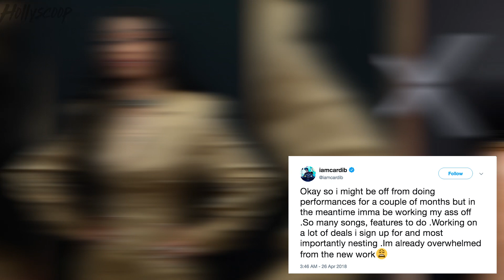Cardi B’s SURPRISE Announcement BREAKS Fan’s Hearts!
Cards B has made the announcement that we’ve all been dreading, she is OFFICIALLY done touring. Instead the rapper will be focusing on her and her babies health at this stage of her pregnancy! We you hoping to catch Cardi B on tour? Let us know what you think about this in the comments below!